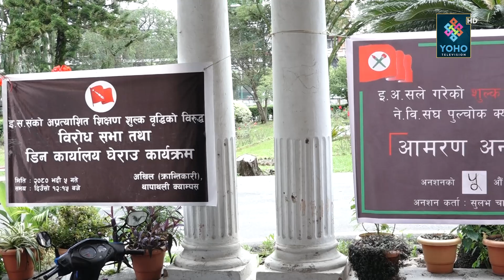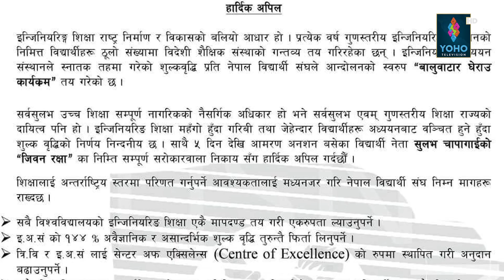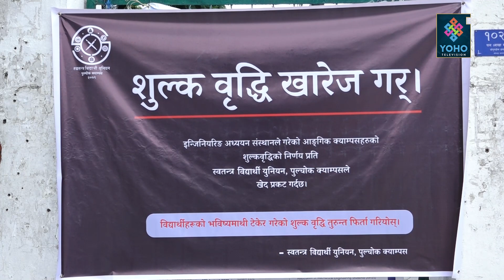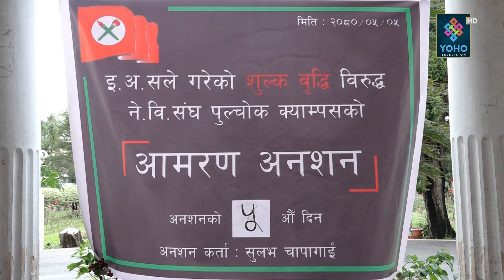इन्जिनियरिङ स्नातक तहमा एकैपटक तीन लाख शुल्क वृद्धि, विरोधमा उत्रिए विद्यार्थी,अनसनमा नेताहरुको लका